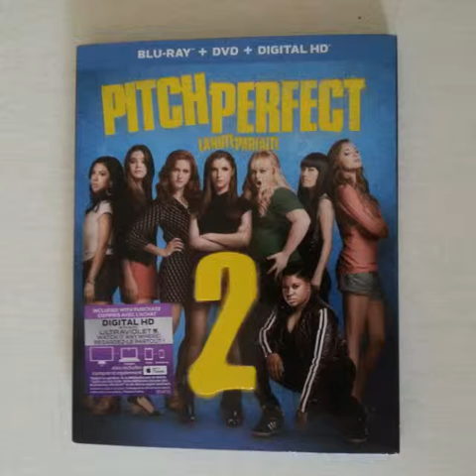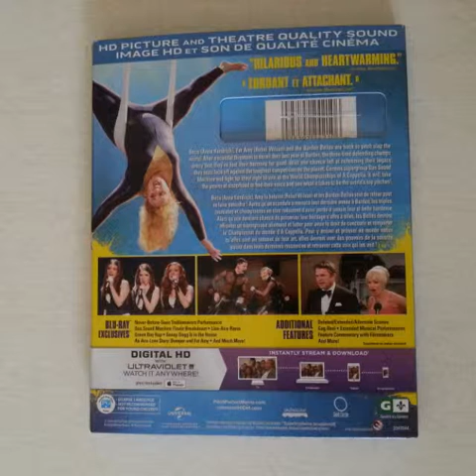Critique Blu-ray Pitch Perfect 2